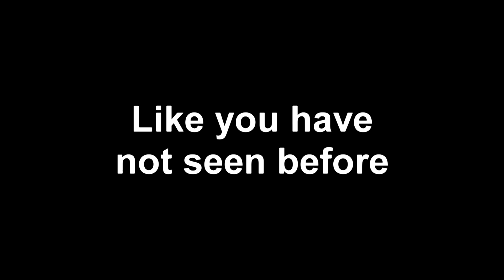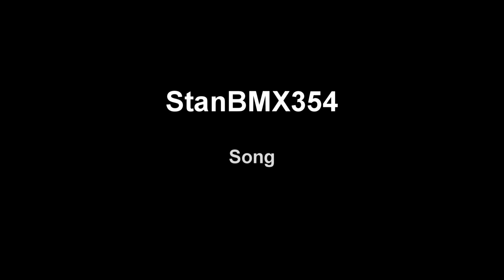Warrock Ballistic Knife Ownage